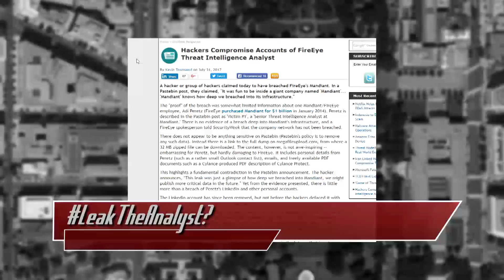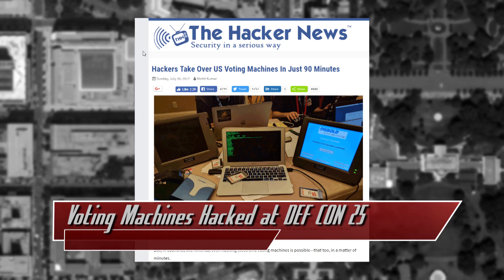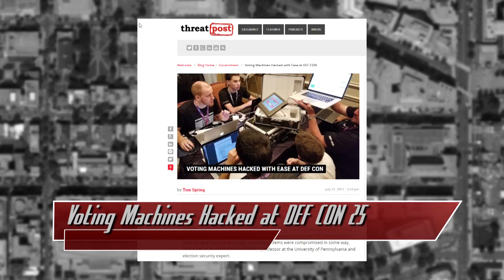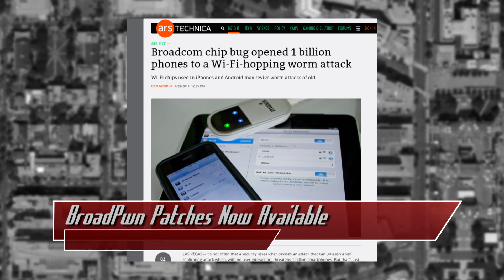Hacking Voting Machines, BroadPwn in Vegas, and LeakTheAnalyst - DEF CON 25 - Threat Wire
Hak5 -- Cyber Security Education, Inspiration, News & Community since 2005:
What in the world is LeakTheAnalyst? Voting machines get hacked at DEF CON in a matter of minutes, and BroadPwn patches are now available for mobile devices. All that coming up now on Threat Wire.